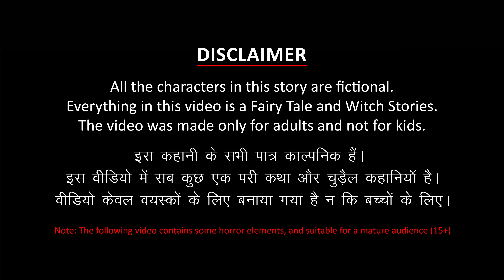La dame pâle - Histoire d'horreur en français | Histoires de Fantôme | Histoire Qui Fait Peur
La dame pâle (The Pale Lady ) - Histoires d'horreur en français | Des Histoires de Fantôme | Histoire pour s'endormir | Histoire Qui Fait Peur | Contes De Fées | HISTOIRES TERRIFIANTES